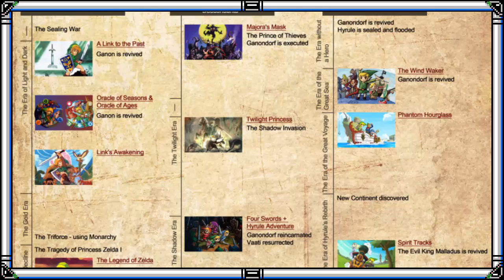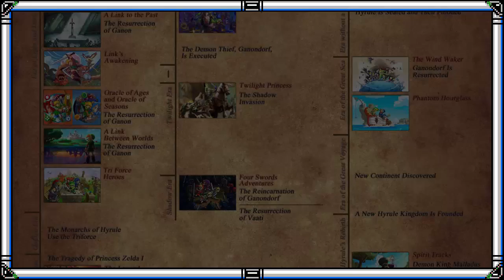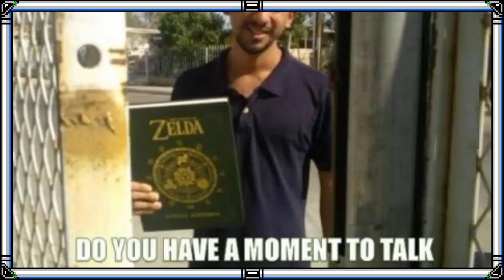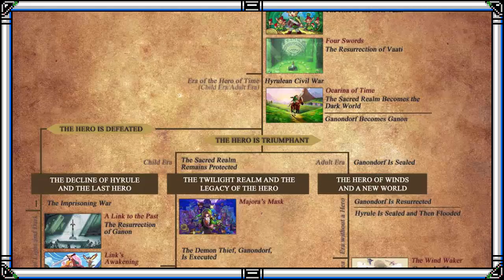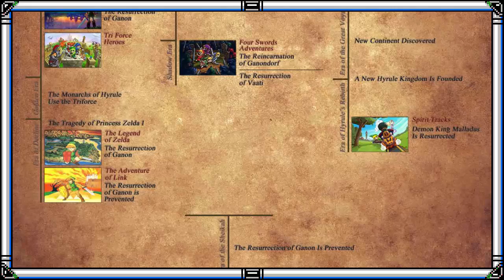La Cronologia Oficial de The Legend of Zelda [En Modo de Defensa]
Hacia tiempo que no defendia nada apropiadamente y siento que la cronologia de The Legend of Zelda ha sido criticada muy injustamente cuando en realidad es la vision mas correcta de esta saga